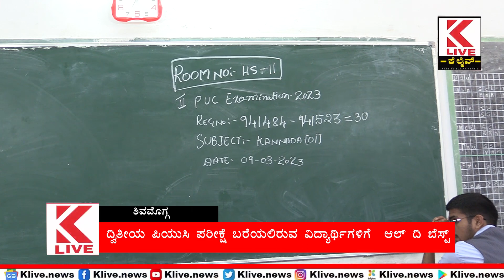2ND PUC EXAM 2023 KARNATAKA | ದ್ವಿತೀಯ ಪಿಯುಸಿ ಪರೀಕ್ಷೆ ಪ್ರಾರಂಭ - Shimoga News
Commencement of 2nd PU exam | ದ್ವಿತೀಯ ಪಿಯುಸಿ ಪರೀಕ್ಷೆ ಪ್ರಾರಂಭ